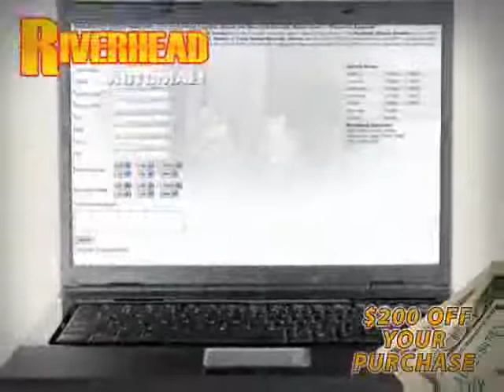2003 Pontiac Grand Am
2003 Pontiac Grand Am at Riverhead Automall